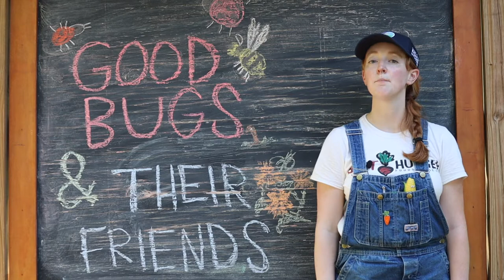Adventure 3 Episode 2: Good Bugs and Their Friends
Hi Sprout Scouts! This is the second episode in the garden care adventure. In this episode, you will learn about beneficial insects. Gardener Allison finds friends and foes in the garden. Bugs can be very helpful or very hurtful in a garden. Some bugs are pests, but many bugs play an important role in growing food! Some are decomposers, some are pollinators, and some are beneficial bugs that eat the bugs that are pests. Cool, right? Gardener Allison also shows us some plants that help keep pests out, and plants that attract good bugs!

In our next episode, Gardner Allison teaches us about seed saving! We are going on a field trip to Iowa, where we will learn how to save seeds with Seed Savers Exchange.

Guardians of Gardeners: Help your scouts attract good bugs at home! You can build a bee hotel for solitary bees and wasps. You can also plant milkweed for monarch caterpillars to eat so they can turn into butterflies!

Tell us how it’s growing! Let’s hear your Sprout Scout shout outs in the comments below and join our Google Classroom to share your stories with other scouts at home. See you later, Sprout Scouts!

We thank FoodCorps Inc for the Sprout Scouts curriculum!